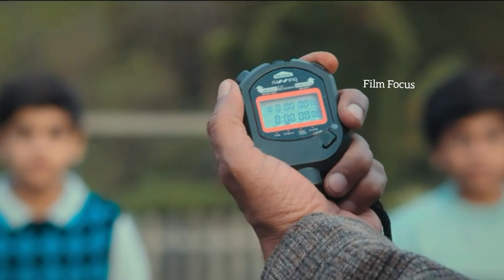Enemy Review In Malayalam | Enemy Tamil Movie Review | Vishal | Arya | Annaatthe | Film Focus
Enemy is a 2021 Indian Tamil-language action-thriller film written and directed by Anand Shankar and produced by Vinod Kumar under the banner of Mini Studios. The film features Vishal, Arya, Mirnalini Ravi, Mamta Mohandas, and Prakash Raj in the lead role. The film released theatrically on 4 November 2021.